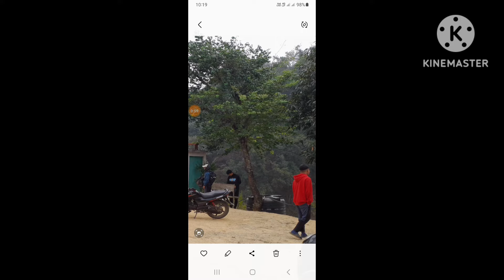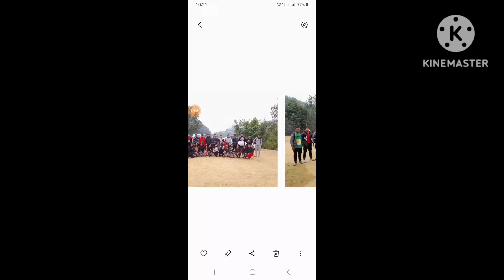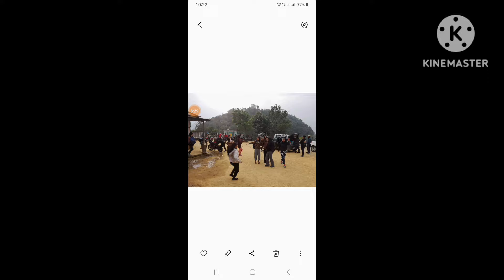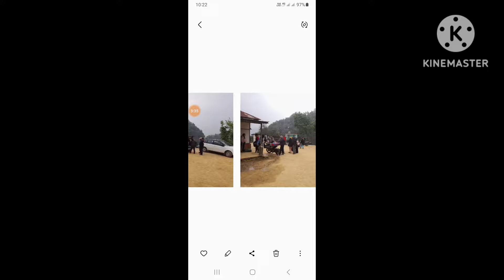POETS AND PANCAKES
Flamingo Chapter-6- Poets and Pancakes Mizo Ṭawnga lehlin a ni a, zirlai ten in hlawkpui ngei kan beisei.